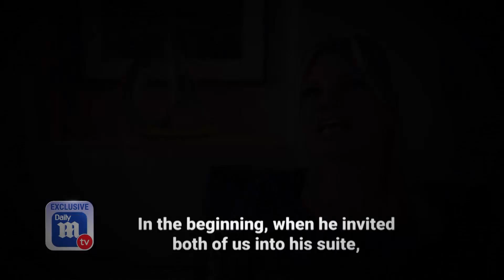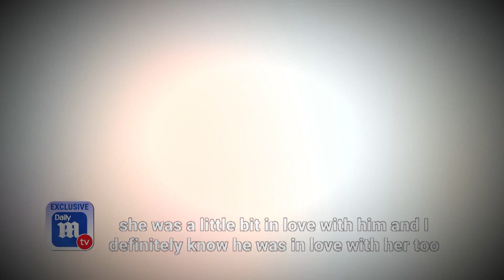Playmate says she watched Trump have sex with friend - DailyMailTV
Former Playboy Playmate Elke Jeinsen told DailyMailTV how she watched Donald Trump have sex with her best friend while his then-fiancée Marla Maples was pregnant with daughter Tiffany.